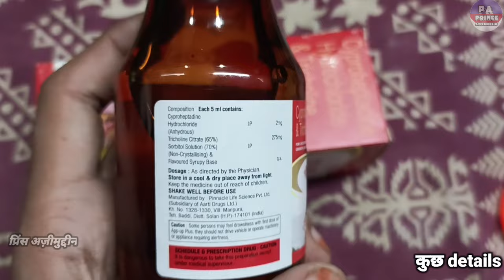app up syrup | बेस्ट सिरप | App-up syrup uses in hindi | app up for weight gain | zincovit syrup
Hello Guys
Aaj Ki Video Me Ham Baat karenge App Up Syrup Ke Baare Me Ki Ye Kis Kis Problems Me Use Kar Sakte Hai Aur Baat Karenge
2. Eske Benifits kiya Kiya Hai
3. Use Kaise Karna Hai
4. Kiya Eske Side Effects Hai

Let's start """"""""

Notice